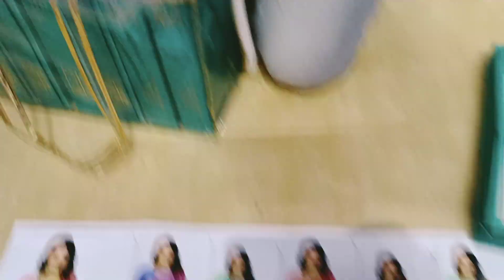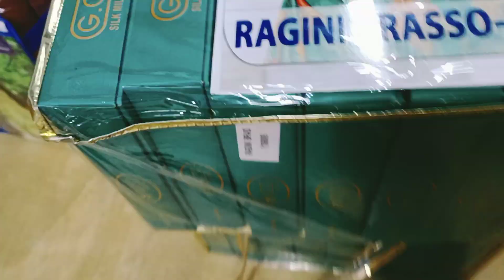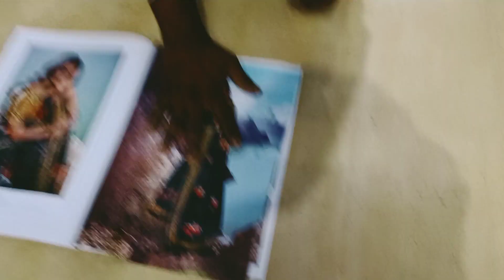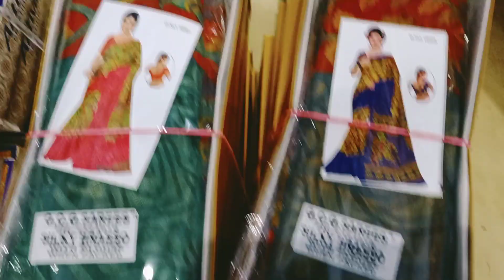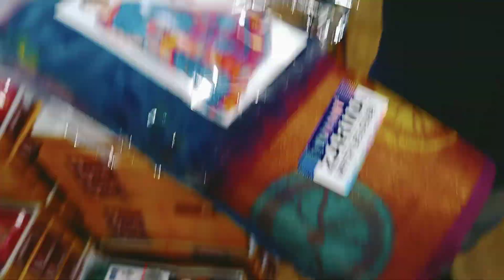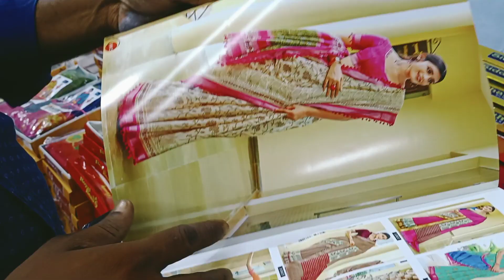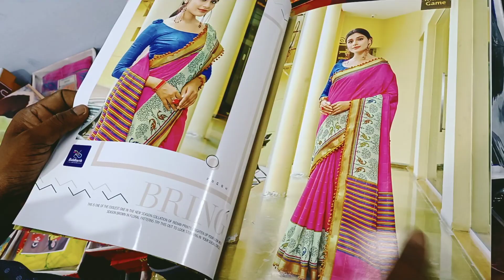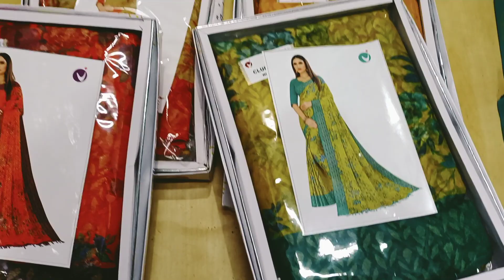SAREES WHOLESALE SUPPLIERS IN ERODE-CALL 8056774901-COTTON SAREES,BRASSO SAREES, CATALOGU SAREES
Welcome to Sri Sakthi Textiles
Sri Sakthi Textiles
391,Easwaran Kovil Street
Erode-638001
We are Wholesalers of Sarees in Erode,Tamilnadu. We are supplying Fancy Sarees in Wholesale throughout India. In this video we have shown many new varieties of Fancy Sarees.
Our Varieties include
1. Renial Sarees
2. Crape Sarees
3. Fancy Cotton Sarees
4. Fancy Work Sarees
5. Pattu Silk Sarees
6. Silk Cotton Sarees
7. Catalogue Sarees
8. Fancy Brasso Sarees

Many more varieties are available in our Sarees Section. In each it comes set of 4 sarees or 6 sarees or 12 sarees. The customer have to take each item set to set only. we do not loose it in any way. We supply set to set only.